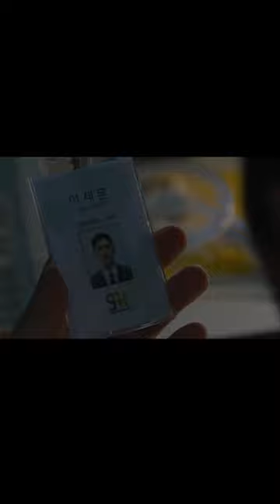Another Record: Lee Je Hoon ( Into the Daydream) Trailer